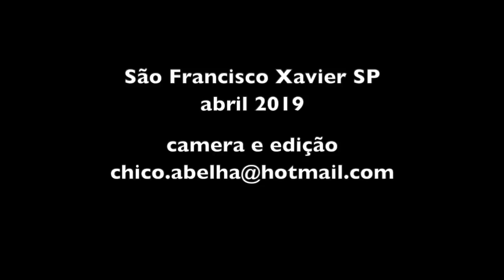OS ABELHAS DISCUTEM A RELAÇÃO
Conversa sobre as dificuldades que aparecem nas relações de casal, de família ou comerciais e como supera-las de maneira construtiva.